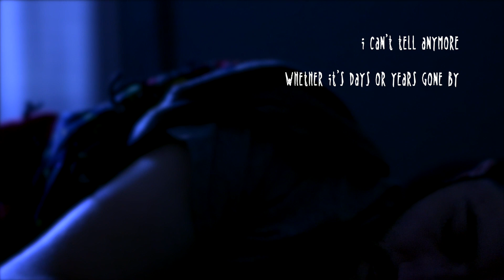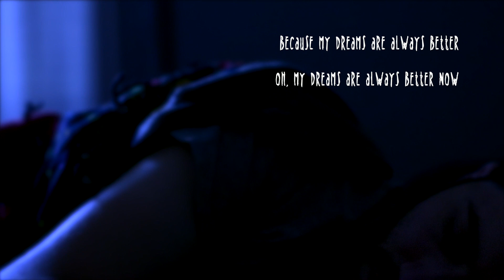Reverie (Lyric Video)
Sometimes it's hard to get up and out of bed whether it's because of a global pandemic or just because you miss someone. Of course dreams are important but know this: if you don't have anyone else to turn to in your waking life you can always turn to us. Midnight Notion is here for you.

Music & Lyrics by Bryce Kalal
Recorded & Produced by Bryce Kalal & Wally Joseph
Mixed & Mastered by Wally Joseph
Video edited by Bryce Kalal